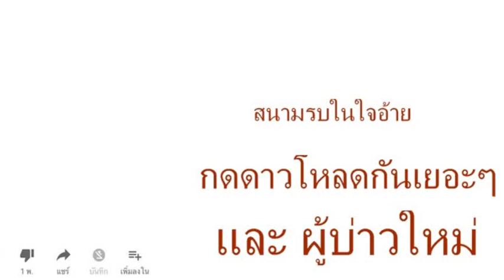ผู้บ่าวใหม่ สนามรบในใจอ้าย